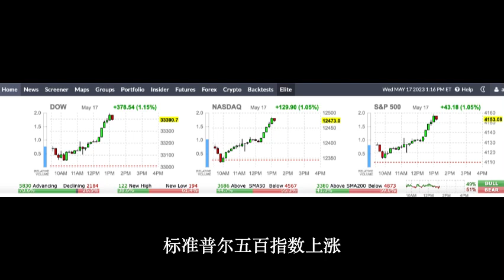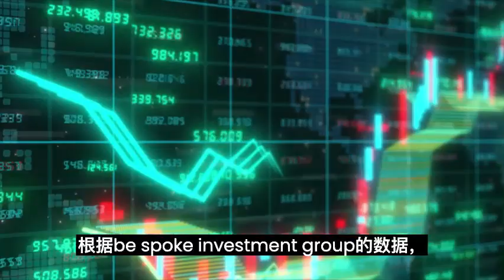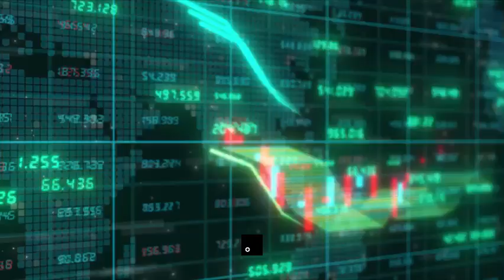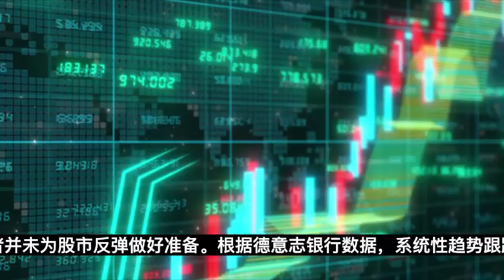美股 上涨 债务上限危机 可能达成协议 地区银行上涨 标准普尔指数仍在区间交易 需要债务上限协议或美联储明确加息路径明晰 才能推动股市大幅上涨。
分析美股技术走势 预测明天美股走势 。鲨鱼工作室的公共视频！